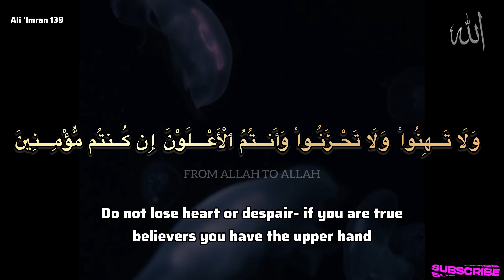DO NOT LOSE HOPE, NOR BE SAD | Quran | Peaceful and Uplifting Verses for Reflection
🕋 DO NOT LOSE HOPE, NOR BE SAD Peaceful and Uplifting Verses for Reflection Soothe Your Soul  🕋

SURAH ALI IMRAN 139

Immerse yourself in the divine beauty and tranquility of the Holy Quran with this captivating 10-hour recitation. Let the melodious verses of the Quran wash over you, bringing solace to your heart and peace to your mind.

📜 About This Recitation:
Experience the timeless verses of the Quran, meticulously recited by a skilled and dedicated Qari (reciter). This recitation spans a variety of chapters (Surahs), allowing you to connect with the sacred words of Allah for a prolonged period. Whether you're seeking moments of reflection, relaxation, or spiritual upliftment, this recitation is a perfect companion.

🌟 Key Features:

10 hours of uninterrupted Quranic recitation.
Professionally recited by an accomplished Qari.
High-quality audio to enhance your listening experience.
Perfect background for various activities, including meditation, study, or simply unwinding.
🕌 Benefits of Listening to the Quran:
The Quran is not only a religious scripture but also a source of immense wisdom, guidance, and serenity. Listening to the Quran has been known to:

Calm the mind and reduce stress.
Instill a sense of inner peace and tranquility.
Deepen spiritual connection and mindfulness.
Provide solace during times of difficulty.
📌 How to Use:
Simply play this 10-hour Quran recitation in the background while you engage in your daily routines, meditation sessions, or study periods. Let the sacred verses create an atmosphere of grace and harmony around you.

🔊 Note:
This video is intended for those seeking to connect with the Quran's recitation and message. It's not meant to replace the recitation by a qualified teacher for those learning to recite the Quran themselves.

Your support allows us to continue bringing you more spiritually enriching content.

May this 10-hour Quranic recitation bring you serenity, understanding, and a deeper connection to the divine words of Allah.

Listening
Quarn for sleep
sleep quran
quran sleep
memorize quran
quran surah
stress relief
10 hours quran
10 hours quran recitation
reading quran sleeping baby
10 hours quran to listen to the holy quran
10 hours quran recitation to relax and sleep
10 hours quran
10 hours of quran recitation
10 hours beautiful quran
quran

quran recitation
quran mp3
al quran
quran pak